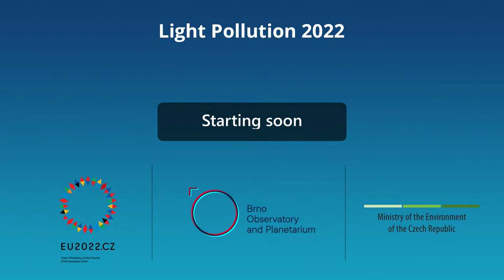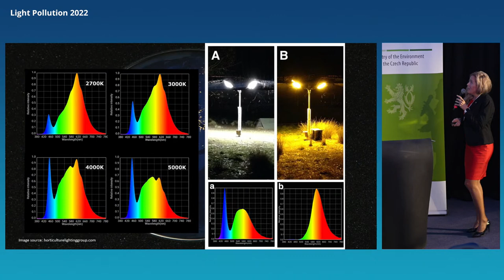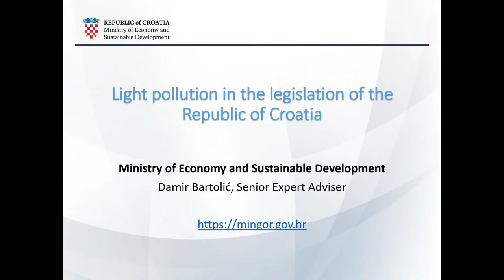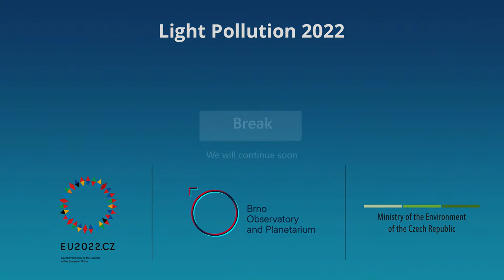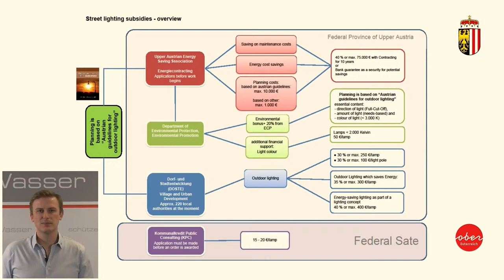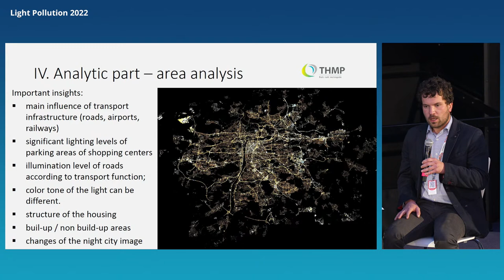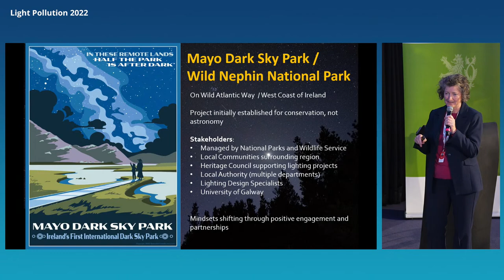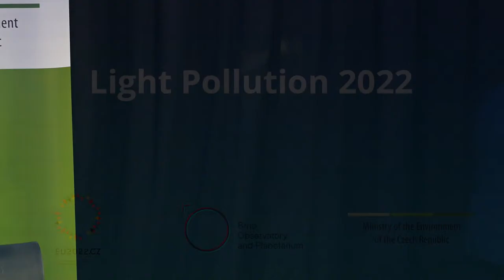Light Pollution 2022 International Workshop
The international workshop Light Pollution 2022, held at the Brno Observatory within the framework of the Czech Presidency to the EU 2022, is an opportunity to discuss measures against light pollution taken in various European countries. Participants include representatives of EU/EFTA + UK, the EC, IDA, CIE and others.